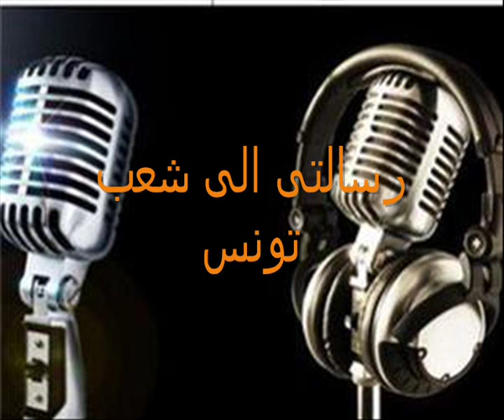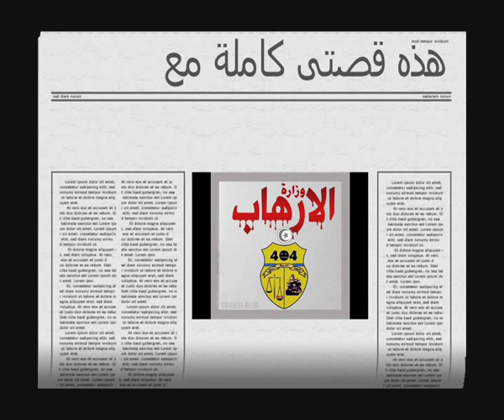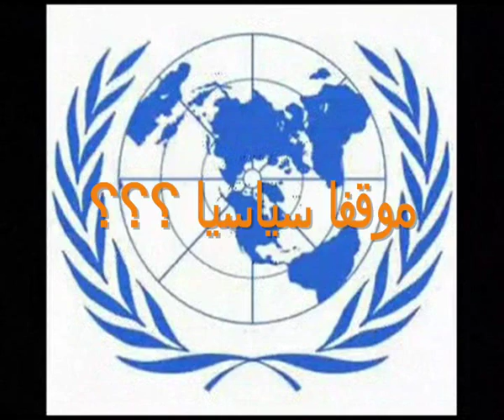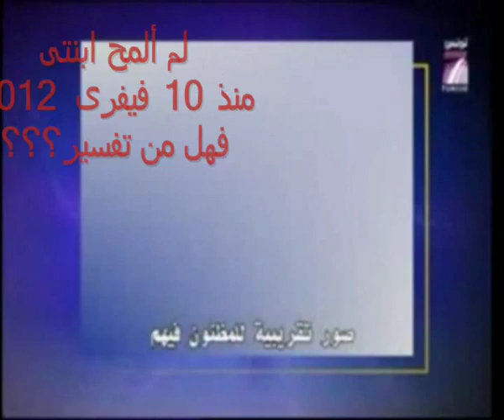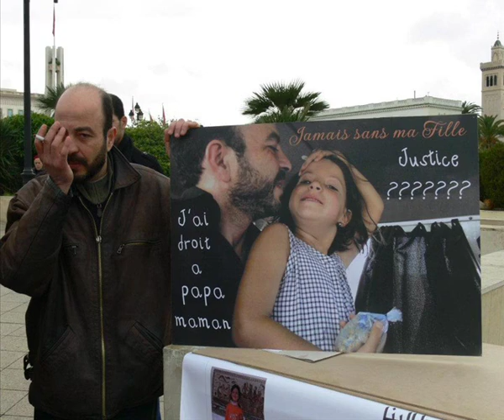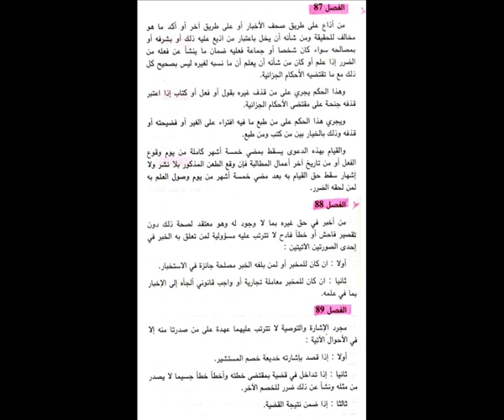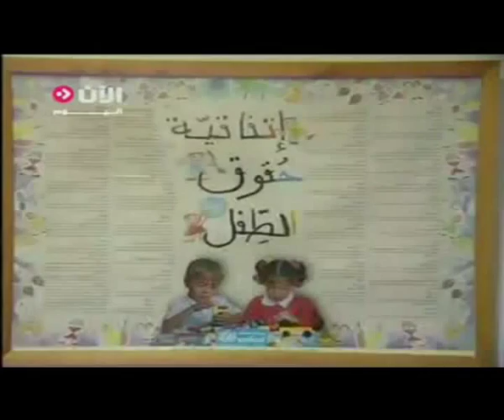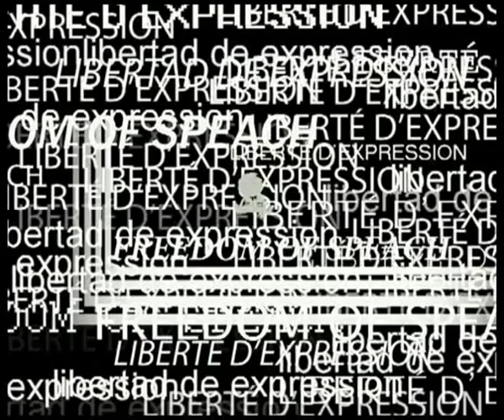jamaiss sans ma fille.wmv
عقوبة قاطع الرحم ...

والحمد لله رب العالمين والصلاة والسلام على سيدنا محمد وعلى آله وصحبه الاخيار ومن تبعه الى يوم الدين .
كثر في زمننا هذا قطيعة الرحم ..بل البعض يعتقد انه أمر عادي ومن أسبابه نمط حياتنا ..ولا يجد فيه مشكله ...
إليك أيه الغافل عقوبة قاطع الرحم بل أن الله تعالى ورسوله الكريم قد توعده بالعقاب الشديد ...
عقوبة قاطع الرحم .
1- قاطع الرحم ملعون في كتاب الله ...
قال تعالى ( فهل عسيتم ان توليتم ان تفسدوا في الارض وتقطعوا أرحامكم (22) أولئك الذين لعنهم الله فأصمهم وأعمى أبصارهم ) . سورة محمد .
قال على بن الحسين لولده ..( يا بني لا تصحبن قاطع الرحم فإني وجدته ملعونا في كتاب الله في ثلاث مواطن .)

2- قاطع الرحم من الفاسقين الخاسرين ...
قال تعالى ( وما يضل به إلا الفاسقين (26) الذين ينقضون عهد الله من بعد ميثاقه ويقطعون ما أمر الله به ان يوصل ويفسدون في الارض أولئك هم الخاسرون ) سورة البقرة .

3- قاطع الرحم تعجل له العقوبة في الدنيا ولعذاب الآخرة أشد وأبقى .
عن أبي بكر رضي الله عنه أن رسول الله صلى الله عليه وسلم قال ( ما من ذنب أجدر أن يعجل الله لصاحبه بالعقوبة في الدنيا مع من ما يدخر له في الأخرة من البغي وقطيعة الرحم . ) رواه أبو داود والترمذي وابن ماجه .

4- لا يرفع له عمل ولا يقبله الله ...
عب أبي هريره رضي الله عنه قال سمعت النبي صلى الله عليه وسلم يقول ( ان أعمال بني آدم تعرض على الله تبارك وتعالى عشية كل يوم خميس ليلة الجمعة فلا يقبل عمل قاطع رحم ) رواه أحمد ، وحسنه الالباني .

5- قطها قطع الوصل مع الله ...
عن عائشة رضي الله عنها قالت ، قال رسول الله صلى الله عليه وسلم ( الرحم معلقة بالعرش تقول ،من وصلني وصله الله ومن قطعني قطعه الله ) رواه البخاري ومسلم .

6- سبب في المنع من دخول الجنة ...
قال رسول الله صلى الله عليه وسلم ( لا يدخل الجنة قاطع رحم ) رواه الترمذي .